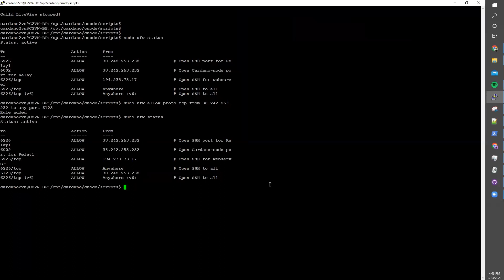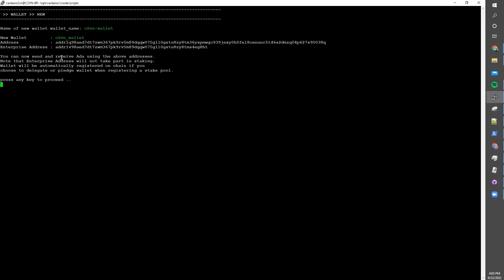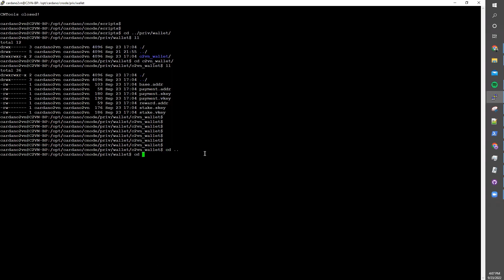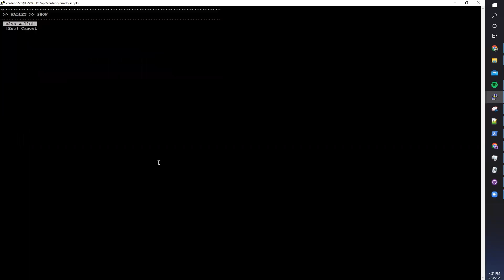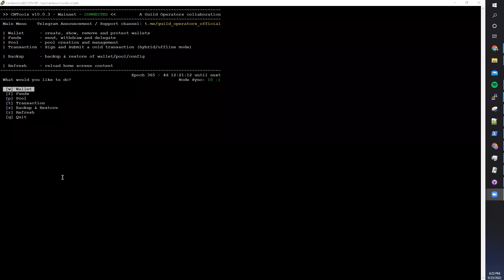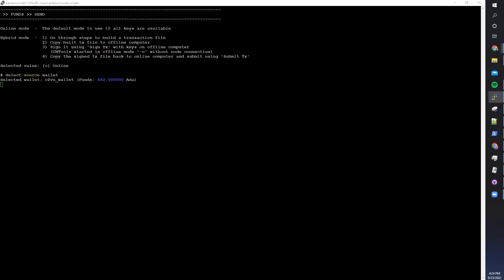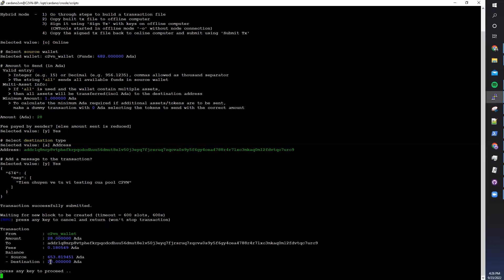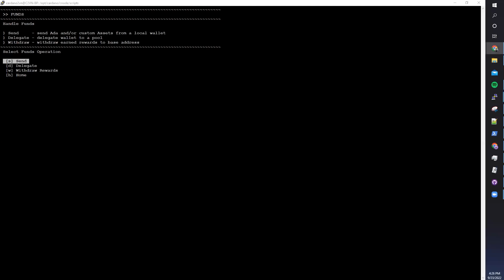Hướng dẫn tạo Stake pool nhanh với cntools- Phan 2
Chuỗi video hướng dẫn tạo Stake Pool nhanh với công cụ cntools sẽ giúp bạn tạo và quản lý Stake Pool với thời gian ngắn nhất. Trong phần 2 này sẽ đề cập đến việc tạo ví, chuyển tài sản đến và đi trước khi đi cấu hình pool.
Cảm ơn các bạn đã quan tâm và ủng hộ Cardano2vn. Mọi thông tin trao đổi xin gửi về hoặc website cardano2vn.io